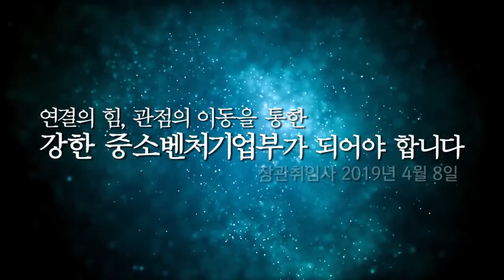자유한국당이 그토록 반대했던 박영선 장관 하지만 취임식을 보니 역대급 환영식